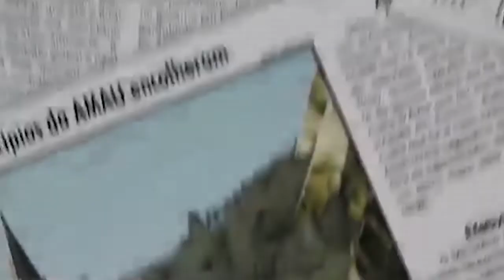A importância do voto regional com os pré-candidatos a deputados federais pelo Alto Uruguai